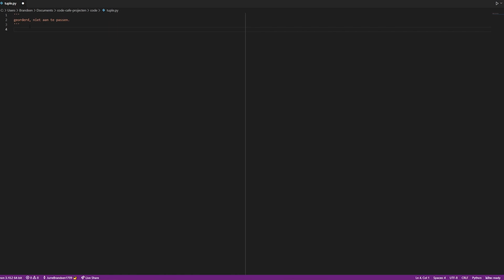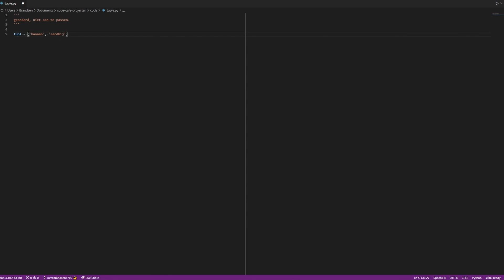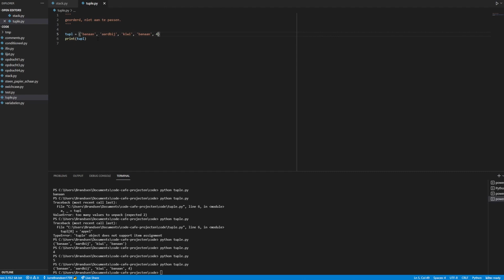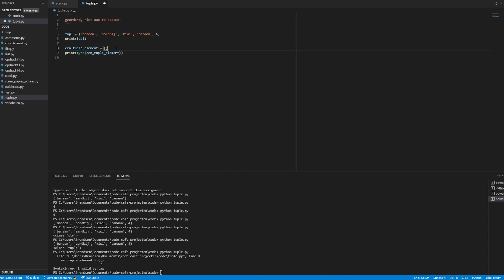24 - Tuples - Gratis Python voor beginners opleiding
De volgende datatype die we behandelen zijn tuples. Tuples lijkt op lists, maar hebben de bijzondere eigenschap dat we geen elementen uit een tuple kunnen halen. Als iets er in zit, kunnen we dat niet meer aanpassen.